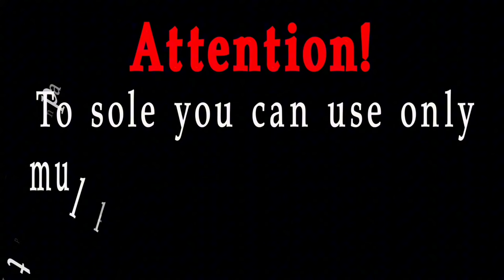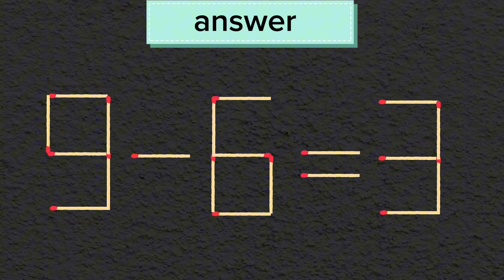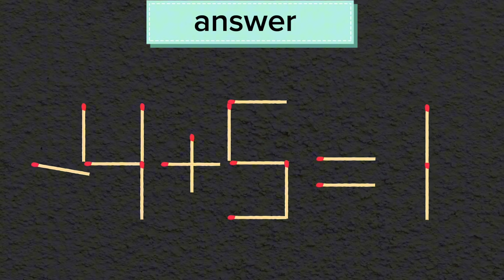Move 1 matchstick to make the equation correct